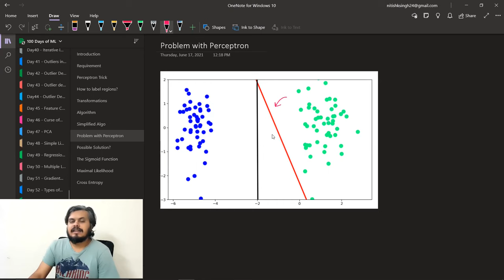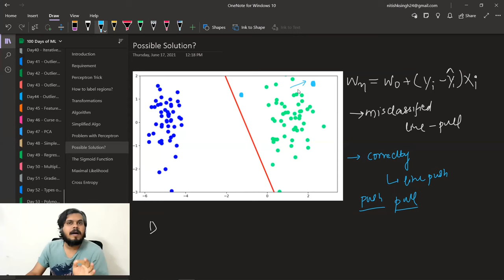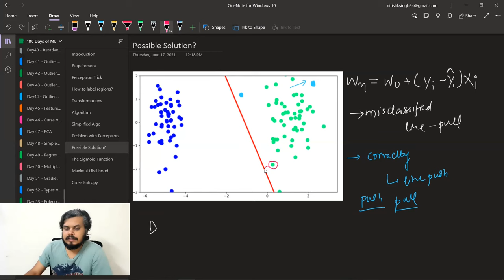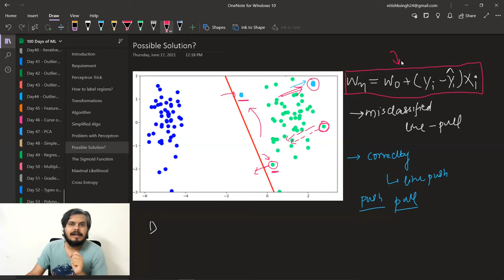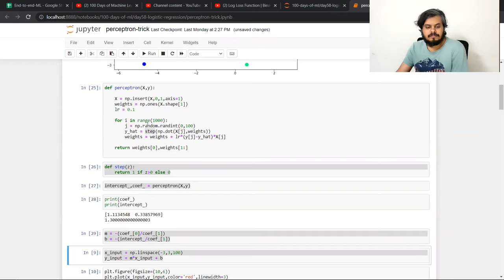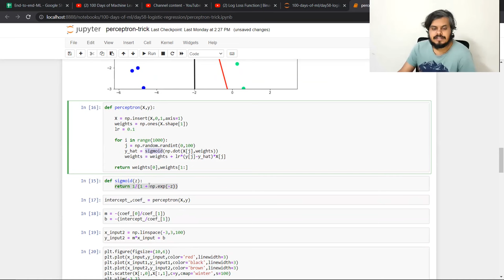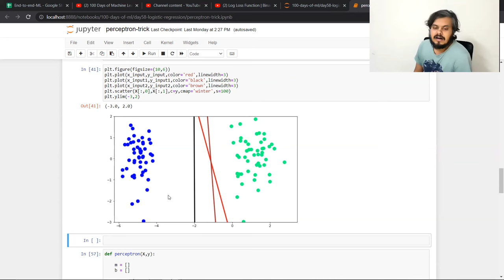Logistic Regression Part 3 | Sigmoid Function | 100 Days of ML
Explore the essential Sigmoid Function in the context of Logistic Regression. In this video, we'll break down the role and significance of the Sigmoid function, shedding light on how it transforms input into probabilities.

⌚Time Stamps⌚

00:00 - Intro
00:17 - Problem with perceptron
02:00 - The Solution
08:33 - Understanding the equation
15:55 - Sigmoid Function
27:02 - Impact of Sigmoid Function
38:20 - Code Demo